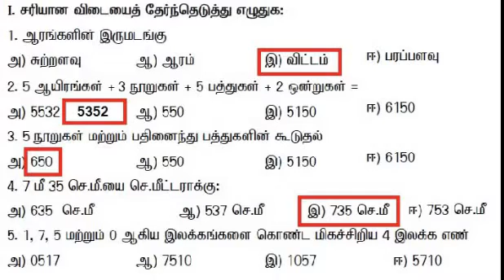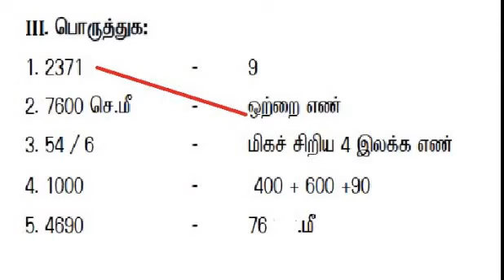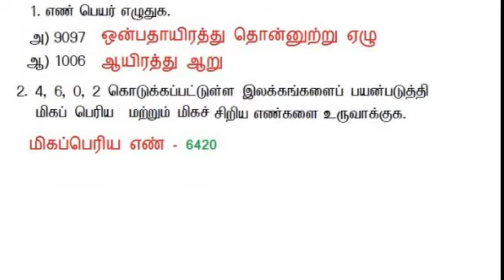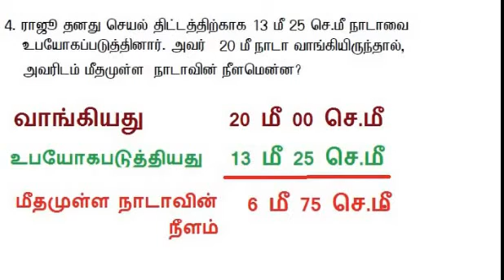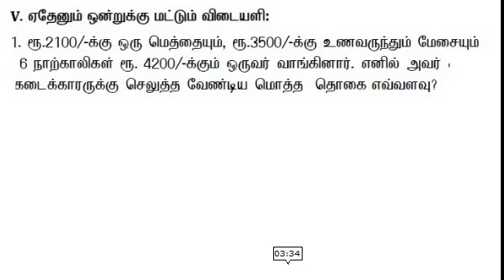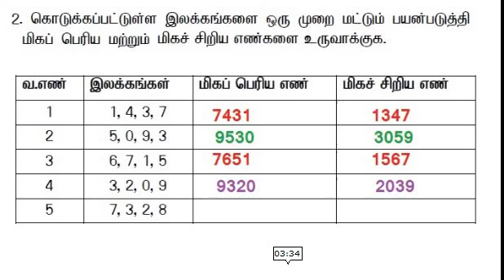4 ஆம் வகுப்பு கணிதம் பயிற்சி தேர்வு கிருஷ்ணகிரி மாவட்டம் -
சரியான விடை 5கேள்விக்கு 1057 மட்டும் மாற்றிக் கொள்ளவும்
4 ஆம் வகுப்பு கணிதம்  பயிற்சி தேர்வு   கிருஷ்ணகிரி மாவட்டம் - இது ஆசிரியர்கள் பயன்பாட்டுக்கு மட்டுமே. தேர்வு முடிந்த பின் மாணவர்களுக்கு அனுப்பவும்